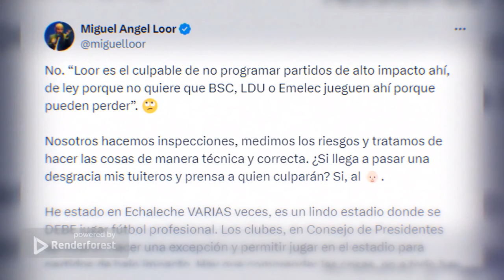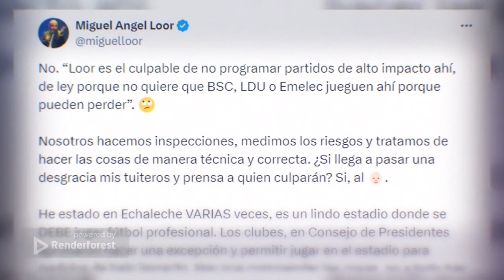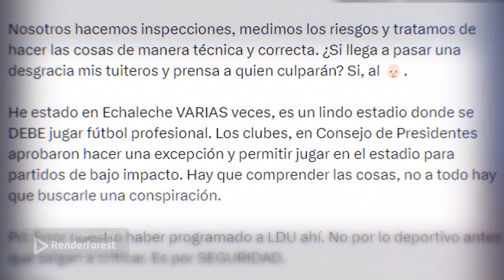MUSHUC RUNA 0 LDU 1 FUÉ UN ERROR PROGRAMAR A LIGA EN EL ESTADIO MUSHUC RUNA DICE MIGUEL ANGEL LOOR